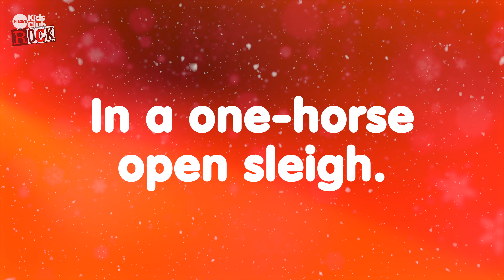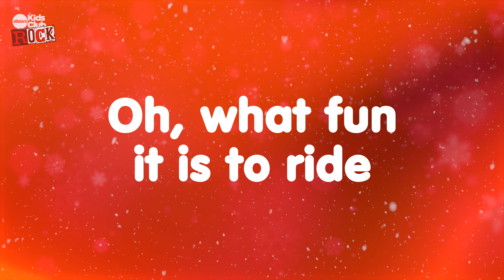Jingle Bells (Rock Version) with Lyrics NEW 🔔 Christmas Carols & Songs for kids and families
🔔 JINGLE BELLS 🔔

Welcome to our new super fun ROCK version of this wonderful christmas song

Perfect for schools , churches , choirs , concerts and homes.